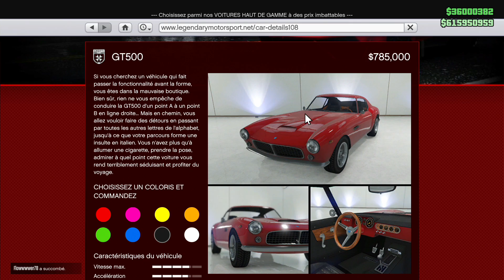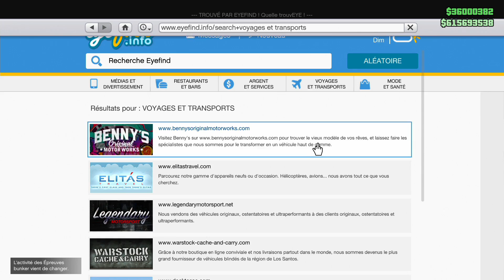NOUVELLE GT500 (785.000$) GTA 5 ONLINE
Bienvenue sur ma chaîne GAMMER77 je vous partage toutes sortes de contenus liés à GTA 5

1 video tout les 2 jours

console: PS4
PSEUDO: GAMMERx77x

membres de la TEAM  pseudo:

flowwwwer78

bonne video et Merci à vous :)